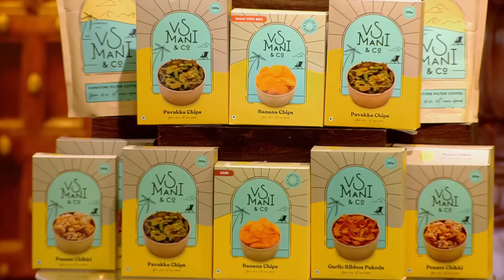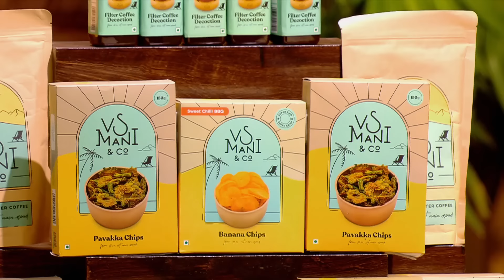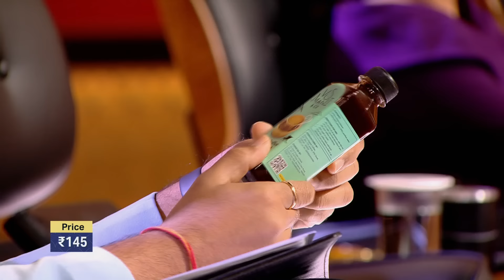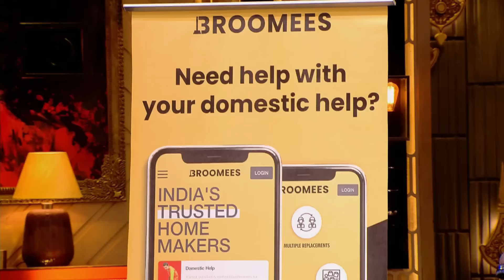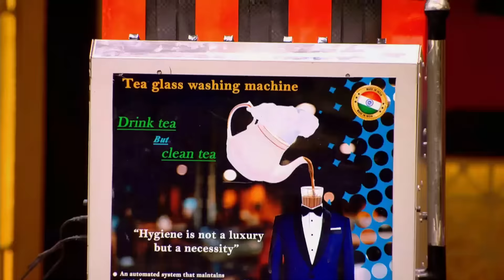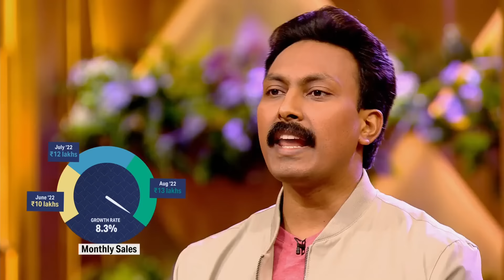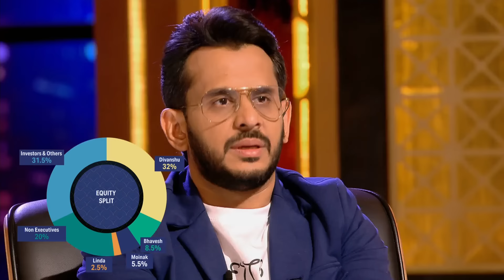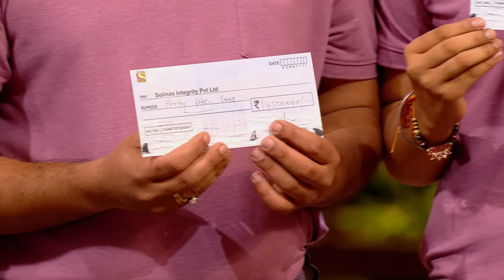Lack Of Innovation के कारण Deal से Out हुए Sharks! | Shark Tank India Season 2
The episode starts with three friends Rahul, Yashas, and GD who are here to pitch their coffee and snack brand called 'VS Mani & Co. If you love bike rides, then the second pitch is for you. Two siblings Kashyap and Vidhey from Hyderabad are here to pitch their motorcycle canopy brand called 'Sepal'. The last pitch is all about health and hygiene. Four friends come to pitch their water sanitation brand called 'Solinas'. Now, will the Sharks invest in any of these brands? Check out the video to find out now!

किस Shark की Deal Accept करेंगे ये Pitchers? | Shark Tank India Season 2 | Full Episode